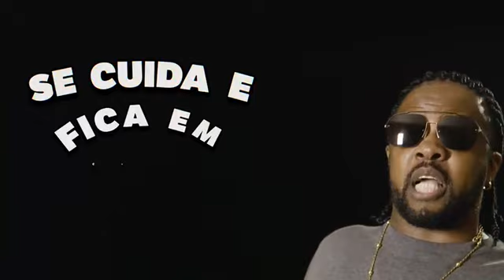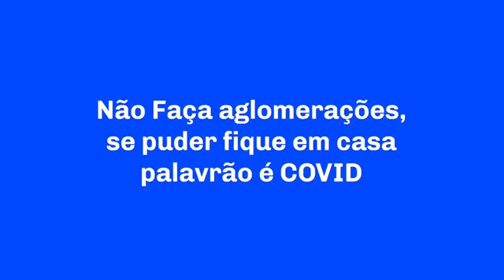Xande de Pilares - Essa P@#$& mata!